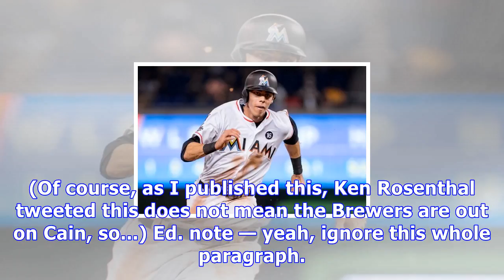Milwaukee brewers acquire christian yelich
The Milwaukee Brewers have acquired center fielder Christian Yelich from the Miami Marlins, according to Ken Rosenthal and others. Yelich has been rumored to be available all offseason, as the Marlins have been selling off veterans, and he had reportedly been seeking to get out of Miami. Yelich, 26, has been a solid four win per year player for the Marlins over the past four years. The former first rounder is under contract for $43.25M over the next four years, with a $15M team option for 2022, ...